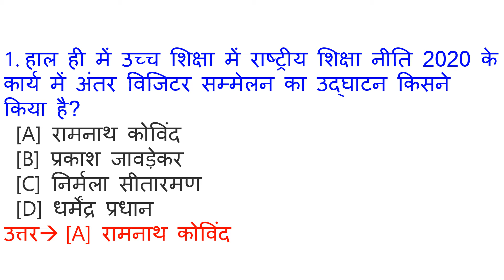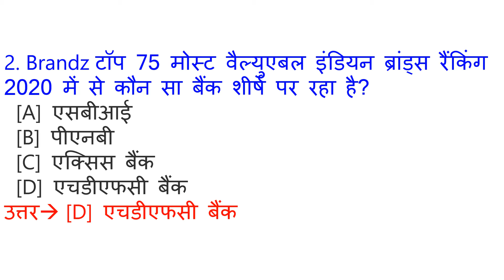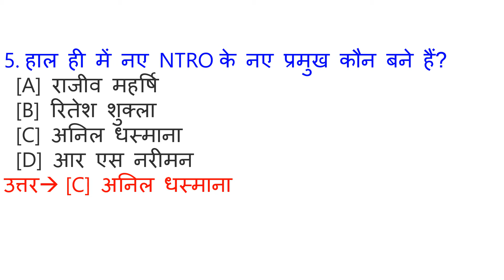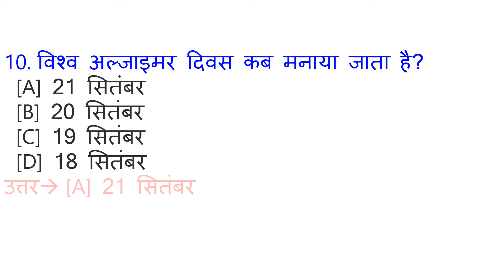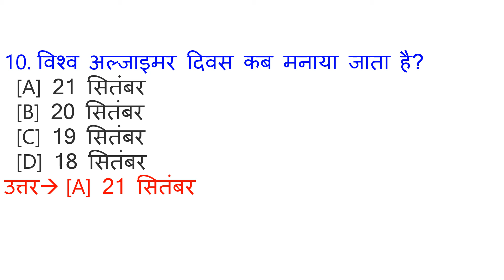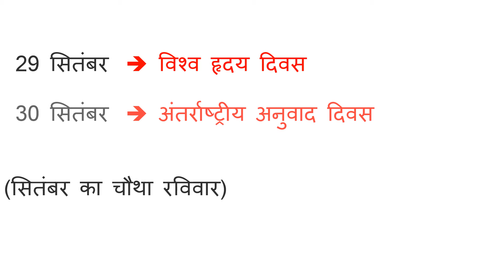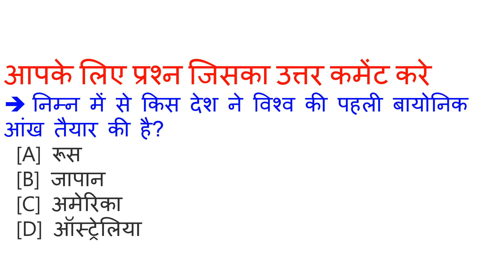Google sir #113 | 22 september Current Affairs | Current Affairs in Hindi | Daily Current Affairs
Google sir #228 | 22 september Current Affairs | Current Affairs in Hindi | Daily Current Affairs

ALL GOVERNMENT JOB, UPSC EXAM, SSC CGL EXAM, RAILWAY NTPC AND GROUP-D EXAM, POLICE EXAM, BANK EXAM, AND ALL OTHER COMPETITION EXAMS, ALL EXAM

ye video September 2020 ka Current Affairs hai. Video The Hindu & Other newspaper ke news analysis se Hindi me taiyar kiya gya hai. Aapko video se Railway Group D, RRB NTPC, SSC, IBPS, UPSC, IAS, CDS, NDA, AFCAT, ARMY, GD, PATWARI, POLICE, TEACHER, TET, CTET, PCS, DAROGA , Bank exam ki tyari me madad milegi. Ye general awareness on current affairs pr adharit ha

1 September  2020 Current Affairs
2 September  2020 Current Affairs
3 September  2020 Current Affairs
4 September 2020 Current Affairs
5 September 2020 Current Affairs
6 September  2020 Current Affairs
7 September  2020 Current Affairs
8 September  2020 Current Affairs
9 September 2020 Current Affairs
10 September  2020 Current Affairs
11 September  2020 Current Affairs
12 September 2020 Current Affairs
13 September  2020 Current Affairs
14 September  2020 Current Affairs
15 September  2020 Current Affairs
16 September  2020 Current Affairs
17  September  2020 Current Affairs
18  September  2020 Current Affairs
19 September  2020 Current Affairs
20 September  2020 Current Affairs
21 September  2020 Current Affairs
22 September  2020 current affairs
23 September  2020 current affairs
24 September  2020 current affairs
25 September  2020 Current Affairs
26 September 2020 Current Affairs
27 September 2020 Current Affairs
28 September 2020 Current Affairs
29 September 2020 Current Affairs
30 September 2020 Current Affairs